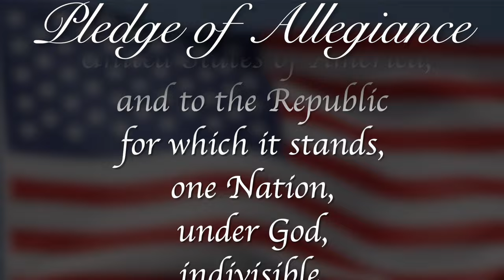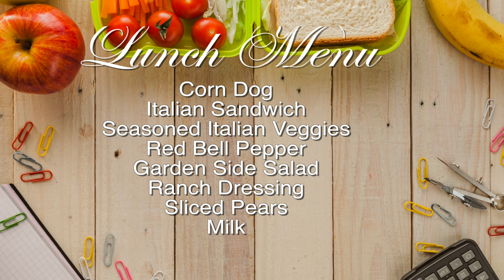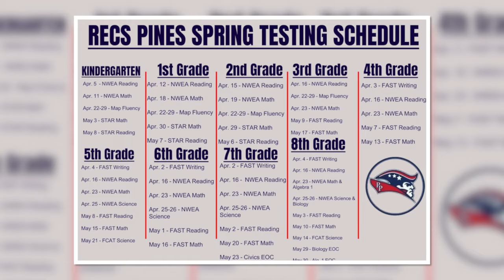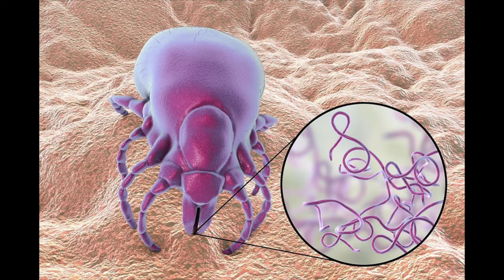Morning Announcements April 30th, 2024